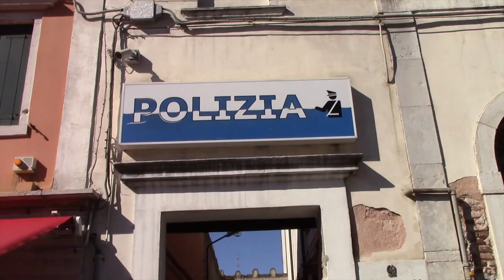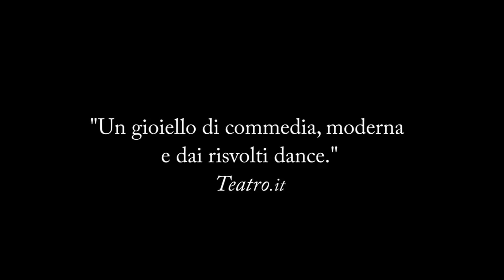TG AZZURRA nr 27 di mercoledì 1° marzo 2017 - edizione ore 12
Nell'edizione odierna:
- duemila pescatori a Roma per lo stop alla legge 154: verrà discusso a maggio. Approfondimento su
- stamane il sindaco e il questore in visita al commissariato: spostamento vicino?;
- la Divina Commedia di Alessandro Fullin stasera in scena al teatro Don Bosco;
- la Clodiense Chioggia Sottomarina gioca a Gemona del Friuli per la coppa Italia;
- meteo Brollo: fino a venerdì ampi spazi soleggiati e temperature in ripresa.